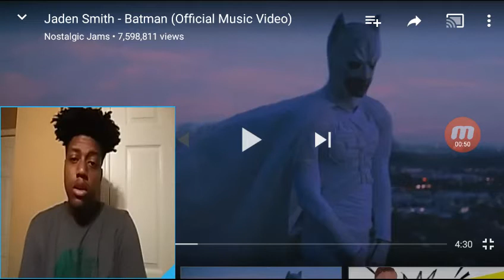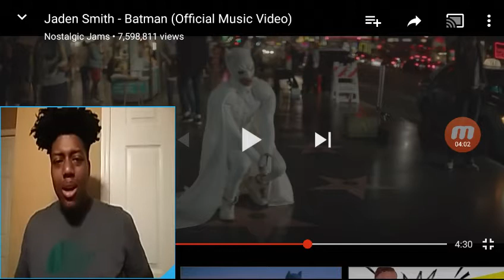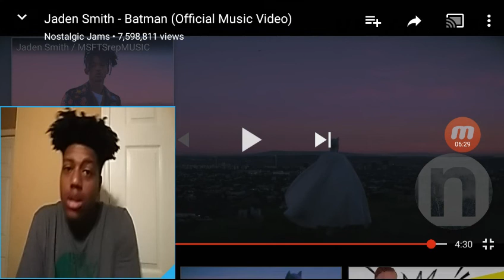Cocaine version of BatMan...Jaden Smith - BatMan (Official Music Video)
Sc: Sosathalongway
Like for more reactions 💯